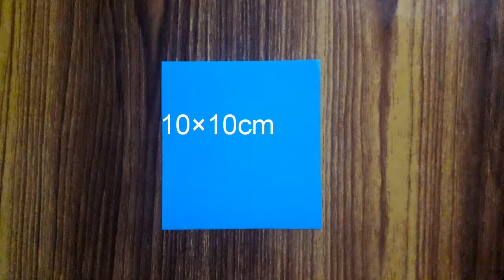WOW!!Unique Wall Hanging ideas/Wall Decor/Home Decor/Paper craft/craft work/Wall mate ideas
Things needed:
             1.Colour A4 sheet/Colour paper
             2.Glue
             3.Cardboard

Happy crafting!!!